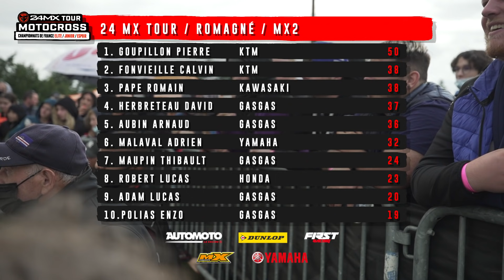// RÉSUMÉ DU DIMANCHE ROMAGNÉ //